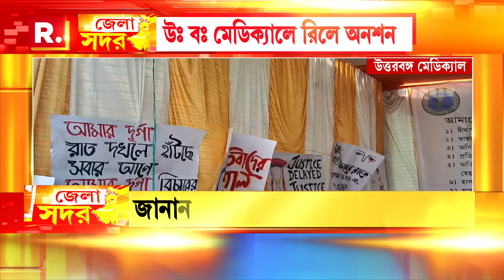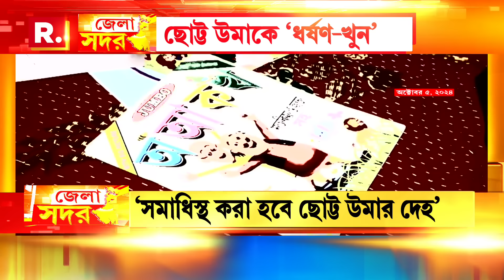পটাশপুরেও গৃহবধূ খু নের ঘটনায় বিস্ফোরক অভিযোগ মৃতার মেয়ের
Jela Sadar | পটাশপুরেও গৃহবধূ খু নের ঘটনায় বিস্ফোরক অভিযোগ মৃতার মেয়ের। অভিযোগ, সংবাদমাধ্যমের সামনে মুখ না খোলার হুমকি দেওয়া হচ্ছে স্থানীয় তৃণমূল নেতৃত্বের তরফে। একই সঙ্গে ময়নাতদন্তের রিপোর্টেও অসংগতি রয়েছে বলে দাবি পরিবারের। এদিন মৃতার পরিবারের সঙ্গে দেখা করতে যান বিজেপি সাংসদ সৌমেন্দু অধিকারী এবং বাম প্রতিনিধি দল।

‘জেলা সদর’

রিপাবলিক স্বাধীন।
রিপাবলিক নির্ভীক।
আপনিই রিপাবলিক।